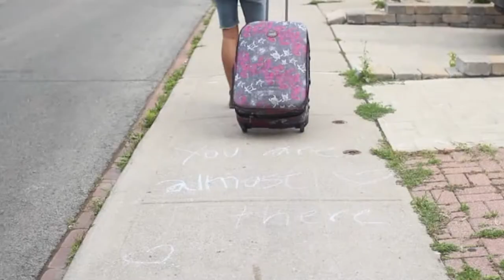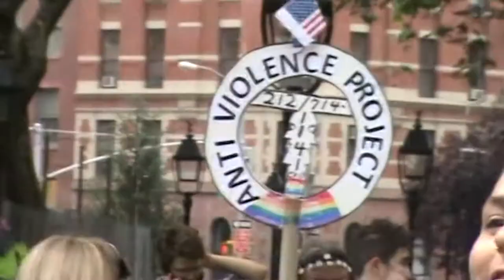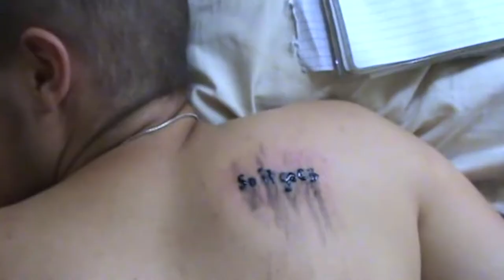Mosaic 2018 Release - TRAILER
The Mosaic Documentary Project will finally be available on YouTube, August 28 2018!

Many thanks to Parker Hatcher for the use of "Get So Far" in this trailer - check out more of Parker's music

A co-production of Shane Camastro and Markus “Star” Harwood-Jones, Mosaic follows Markus during the summer of 2012 during which he was a homeless queer and trans youth couch-surfing across Toronto, Montreal, New York City, Philadelphia, Orlando, Tampa, Houston, Redlands, Oakland, and San Francisco. Along the way, Markus connected with nearly 50 different trans people and asked them to share their insights on the topics of Gender, Community, and Survival.

What makes Mosaic unique is not only the content of the film, but its production process. Mosaic is an all-trans documentary project, including the editing team and the artists featured in the film’s unique soundtrack. This work is more than a film – it is a practice in directly supporting trans individuals and their communities.

The ONLINE EDITION of Mosaic will be released on August 28, 2018!